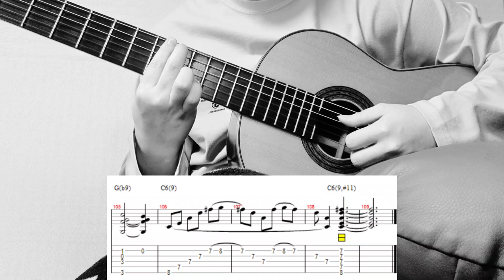[Jazz] Emily - solo guitar arrangement (Transcription available)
Emily Solo Guitar arrangement.
Inspired by Bill Evans, Earl Klugh, and Julian Lage.

Gear: Pepe Romero jr 2002